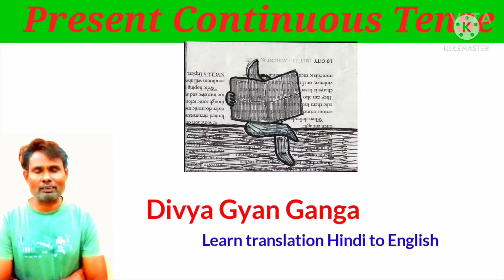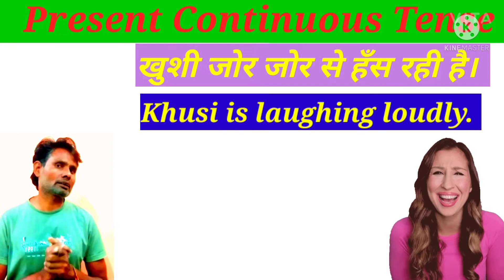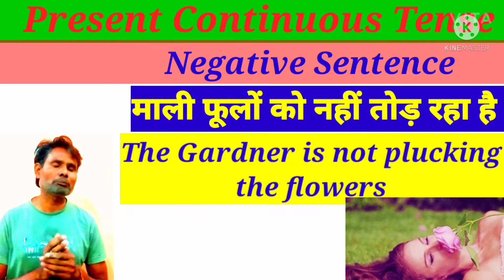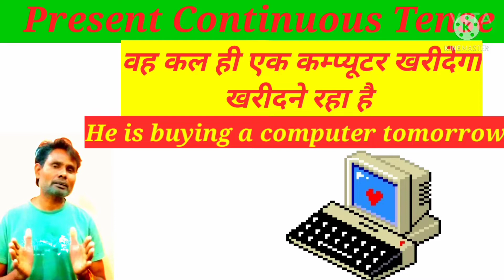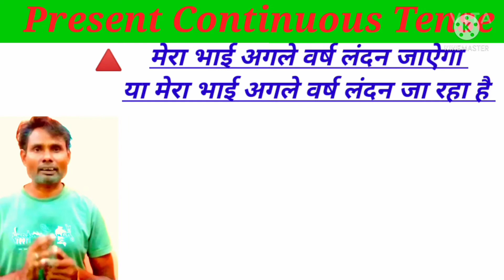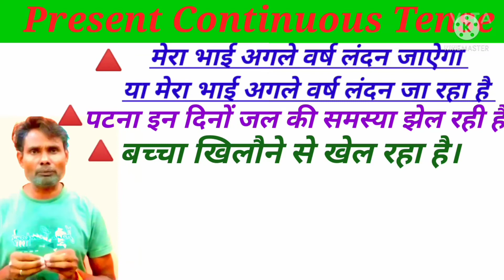आओ हिन्दी से अंग्रेजी में अनुवाद करना सीखेंtranslation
प्रिय दोश्तों!
हिन्दी से अंग्रेजी सीखने मे काल (tense)  का बहुत बड़ा योग दान है
का अध्ययन विस्तार पूर्वक करेंगे
@Joesin translation  is my favorite YouTube channel
Please watch my precious video
@kirikutranslation3299 is best channel